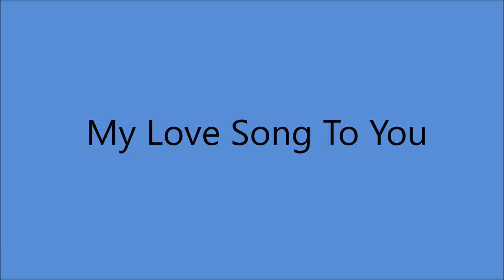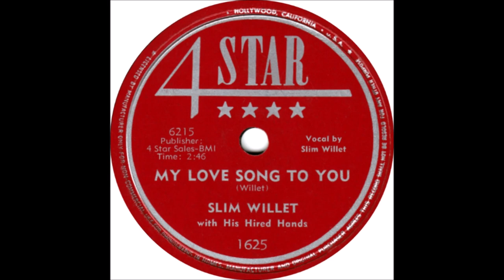Slim Willet - My Love Song To You [c.1952].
Issued on   OP 153 B   and  Four Star 1625 B

Recorded  Circa  November  1952   KRBC Radio Station, Abilene, TX ­-
Slim Willet [vcl  solo], Vaughn O'Shields [steel gt], Earl Montgomery  [bass],
Shorty Underwood [fiddle], Price Self [piano] ...Producer: Slim Willet.